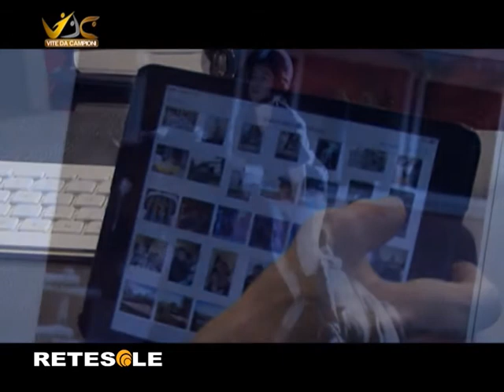Vite da campioni Luca Pancalli Presidente Comitato Italiano Paralimpico seconda parte Retesole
Seconda parte dello speciale dedicato al presidente del Comitato Italiano Paralimpico Luca Pancalli intervistato da Retesole per la trasmissione Vite da campioni, ideata e condotta da Elisabetta Mazzeo. La storia privata, la carriera sportiva, la famiglia, la politica, le paralimpiadi...una lunga intervista per svelare il dietro le quinte dell'attuale vice presidente del comitato promotore Roma 2024.
Riprese Emanuela Impieri e Mattia Carchia. Montaggio: Emanuela Impieri.